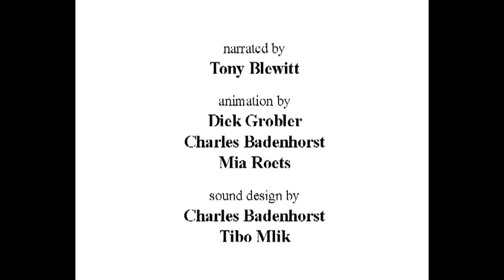The Finer Things - Modigliani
The Finer Things is an entertaining and informative series that focusses on the History of Art and Design.